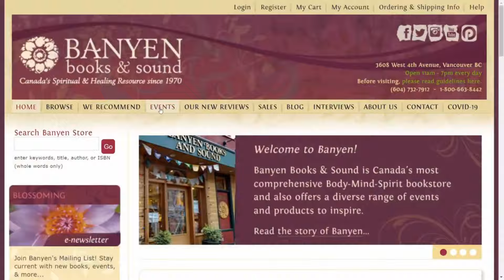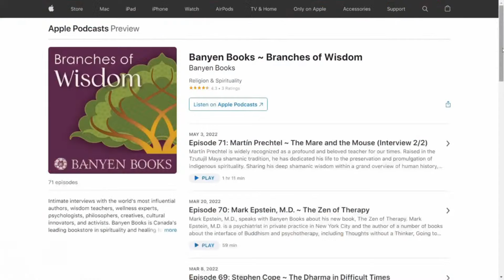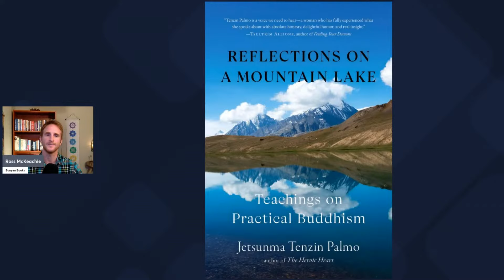Jetsunma Tenzin Palmo ~ Reflections on a Mountain Lake: Teachings on Practical Buddhism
Jetsunma Tenzin Palmo, one of the foremost living Buddhist nuns known for having lived twelve years in a remote Himalayan cave, discusses Reflections on a Mountain Lake: Teachings on Practical Buddhism.

Reflections on a Mountain Lake is an inspiring, practical guide to walking the spiritual path with wisdom and ease. Jetsunma Tenzin Palmo addresses topics of common concern to Buddhist practitioners from all traditions—including the particular challenges facing Western practitioners, what to expect of a teacher-student relationship, gender issues and the role of women, how to approach meditation practice, and much more. Personable, witty, and profound, Tenzin Palmo presents an inspiring and no-nonsense view of Buddhist practice that comes from a heart infused with wisdom and compassion.

"One of the true yoginis of our time, a woman who has dedicated her life to Buddhism, Tenzin Palmo brings her years of experience in a cave to offer us a down-to-earth, inspiring approach to the spiritual path. . . . Palmo’s is a voice we need to hear, a woman who has fully experienced what she speaks about with an absolute honesty, delightful humor, and real insight."
—Tsultrim Allione

"Tenzin Palmo is one of the most genuine and accomplished of Western practitioners. Her voice is simple and pure, wise and true."
—Jack Kornfield

"Jetsunma Tenzin Palmo's practice, coupled with her understanding of the challenges we face in the modern world, has brought these teachings to life."
—Mingyur Rinpoche

Jetsunma Tenzin Palmo is a bhikṣuṇī in the Drukpa Lineage of the Kagyu school of Tibetan Buddhism. At the age of twenty she traveled to India, becoming one of the first Westerners to be ordained as a Buddhist nun. The international bestseller Cave in the Snow chronicles her twelve years of seclusion in a remote cave. Deeply concerned with the plight of Buddhist nuns, she established Dongyu Gatsal Ling Nunnery in India. In 2008 His Holiness the Twelfth Gyalwang Drukpa, head of the Drukpa Kagyu lineage, gave her the rare title of Jetsunma (Venerable Master).

Banyen Books is Canada's most comprehensive bookstore specializing in spirituality and healing. Located in Vancouver, Canada, since 1970, Banyen is open for in-person browsing as well as web & mail orders.

Host: Ross McKeachie
Event Organizer & Podcast Producer: Jacob Steele